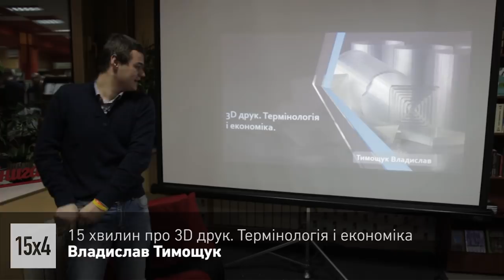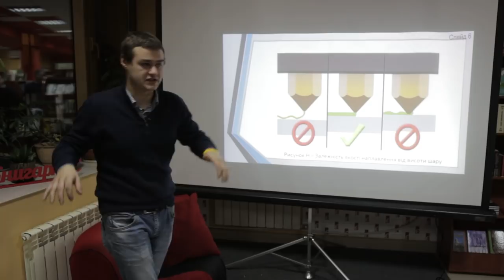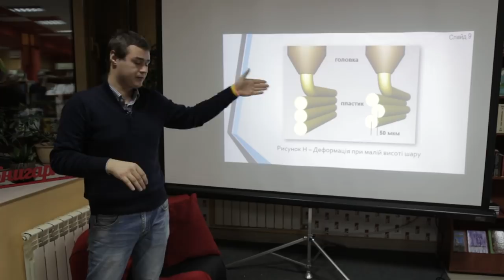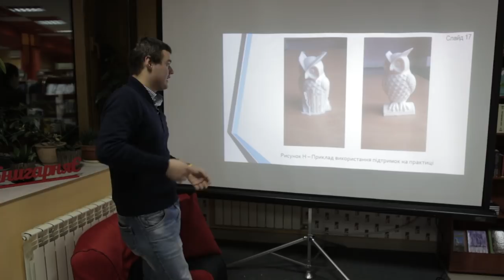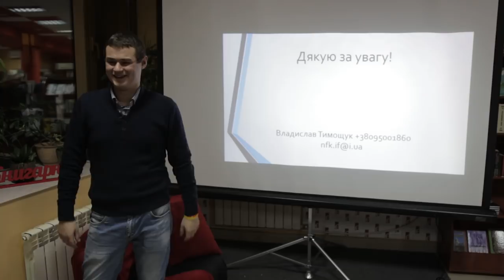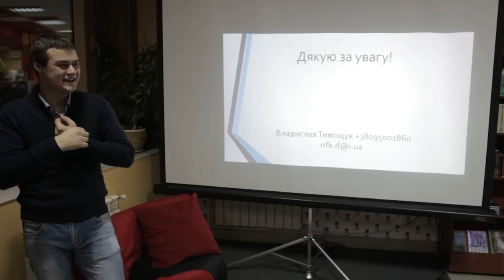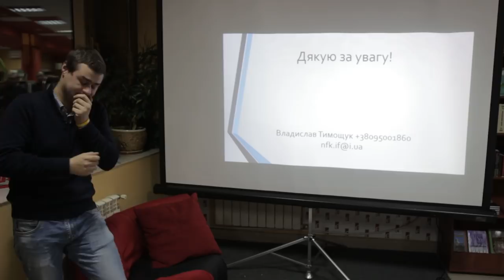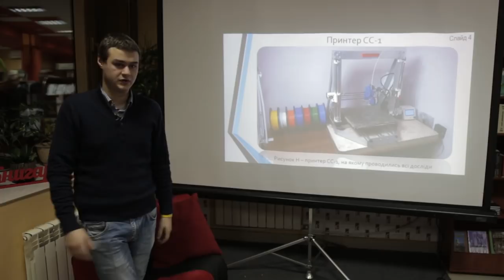15 хвилин про 3D-друк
Усім відоме означення слова "криза", ми його часто вживаємо. Незважаючи на це багато страт-аперів недооцінюють її влив саме на компанії, які займаються інноваційною діяльністю. А практика показує, що саме вони в першу чергу "тримають удар". Серед ряду технологій, які з'явились останнім часом, саме 3-D друк може різко знизити вартість виробництва та забезпечити максимальну гнучкість в умовах інформаційного суспільства. Як 3-D друк може допомогти бізнесу вижити в умовах кризи? В чому унікальність та якими є останні досягнення технології 3-D друку? Лектор: Влад Тимощук

м. Івано-Франківськ, 5 грудня 2018 р.

15х4 - це міжнародна спільнота молодих вчених і фанатів науки. Ми хочемо, щоб люди виступали та ділилися знаннями.